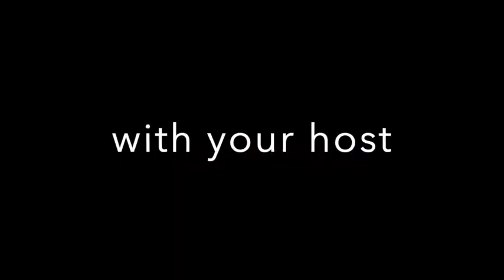Tom Thumb Poetry Stolen Forest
Your host Tom Thumb delves into elucidating the prickly pear reality, the modern dance that is contemporary poetry. Watch as the words emendations whisk you away to far off scenes, precariously balanced between beauty and despair.

"Stolen Forest"
The Forest is older now
Out of breath
No trouble to those that would be snoozing
Musk roses dropping magic
Onto their closed eyes

The wringing hands
Of the poor,
The lost,
The strange,
Overpowered
Under the sky born weavers,
With suits plucked from shining crowns

All were called to stare a little longer
Chasing the courageous view
The prize lowered
By the gravediggers means